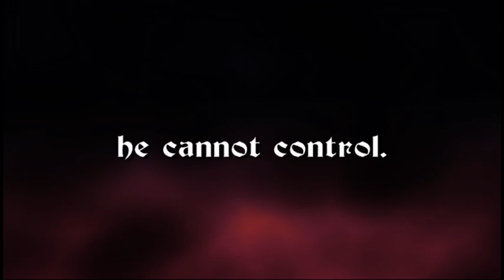Dr. Jekyll & Mr. Hyde - Presented by Ja'Duke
Robert Louis Stevenson's 'Dr. Jekyll & Mr. Hyde'
adapted by Jeffrey Hatcher

Trailer Shot & Edited by Peter Bradley of Trilobite Pictures
Video equipment loaned by Wade Wofford of Dedalus Films

Ja'Duke Theater presents an exciting new take on a timeless classic. Dr. Henry Jekyll, known far and wide as one of the kindest and most beloved men in London, has long pondered the duality of man. When his friends learn of an inexplicable connection to a ruffian named Edward Hyde, all curiosities ...are aroused. But the question goes far deeper. Which man is in control? This new version questions not only the duality, but the gray distinctions in between ones own selves. Presented to you just as the shadows grow longer, come join us and ask yourself the question...are you in control?

Directed by Kevin Tracy
Produced by Nick Waynelovich

Cast:
Kevin Bechard - Dr. Henry Jekyll
Melinda McCreven - Elizabeth Jelkes
Jason Czernich
Kevin Maroney
Colin Allen
Kelly Trammel

Adults - $12.00
Children and seniors - $10.00

October 16, 8:00 pm

October 22, 8:00 pm
October 23, 8:00 pm
October 24, 2:00 pm only matinee
Following the matinee there will be an open invite Q&A session with the cast and production crew. All are encouraged to attend.

October 29, 8:00 pm
October 30, 8:00 pm

*This production is not intended for young audiences*